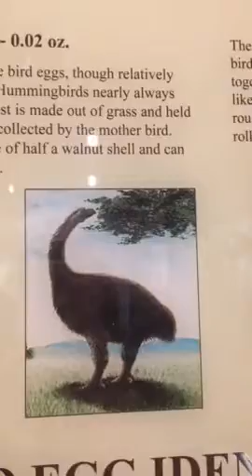Wildlife To Go: Birds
What are the characteristics of birds and how are they different from other animals? Find out in this video.